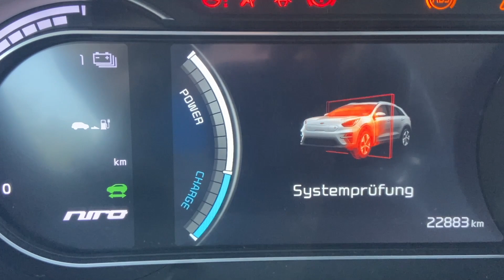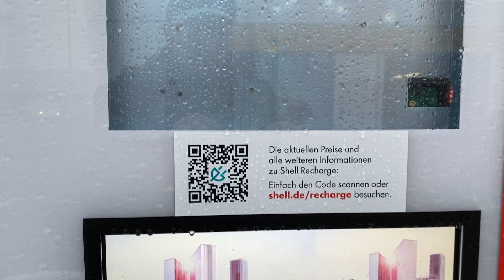Laden am Niederrhein #5-a: Straelen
Im März 2023 gibt es in Straelen 2 DC und 2 AC Ladesäulen.
Für einen kleinen Überblick wie bekannt die Ladesäulen sind habe ich bei den Adressen der Ladesäulen für ein paar bekannte Apps, die Goingelectric Webseite und das KIA e-Niro Navi angegeben ob sie dort bekannt sind.
C=Chargemap
M=MOOVILITY
&=&Charge
G=Goingelectric
K=KIA e-Niro

47638 Straelen
Klosterplatz 6 [C, M, &, G]
Soatspad 3 [C, M, &, G, K]

In #5-a zu sehen:
47638 Straelen
Wankumer Straße 11 (Shell 2x2 DC) [C, M, &, G]

Kennt Ihr schon &Charge? Dort könnt Ihr bei Partnerunternehmen etwas einkaufen und damit Kilometerguthaben für euer Elektroauto oder andere nachhaltige Mobilitätskonzepte sammeln. Wenn ihr euch über meinen Einladungslink registriert und den Code im Profilbereich angebt erhalten wir beide jeweils 10km, sobald ihr euren Account mit einem Fahrstromanbieter verknüpft oder 10 Kilometer über Online Shopping gesammelt habt